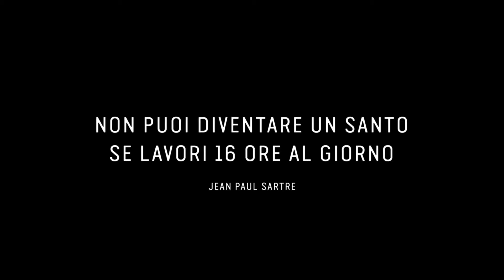La caduta dell'impero americano - Trailer Ufficiale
Il terzo film che chiude la trilogia satirica sull'occidente in crisi del regista Denys Arcand arriva il 24 aprile 2019 al cinema.